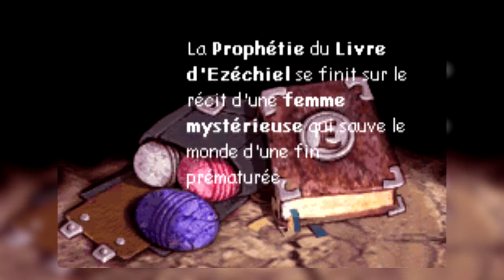[GBA] Tomb Raider : The Prophecy (2002) - Niveau 31 (LITH)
[GAMEBOY ADVANCE]
Tomb Raider : The Prophecy (2002) - La Solution Complète !

Niveau 31
Mot de passe : LITH
 - Boss de fin

Capturé avec Fraps et émulé avec VisualBoy Advance